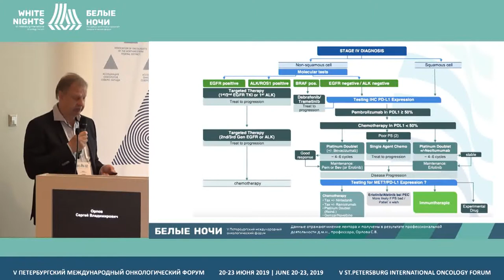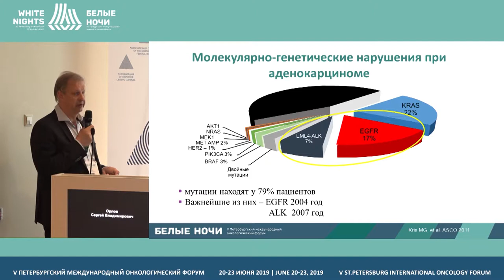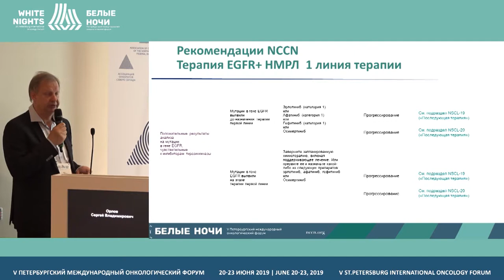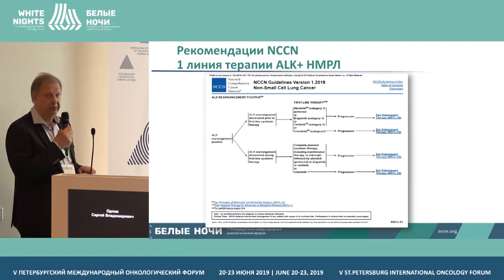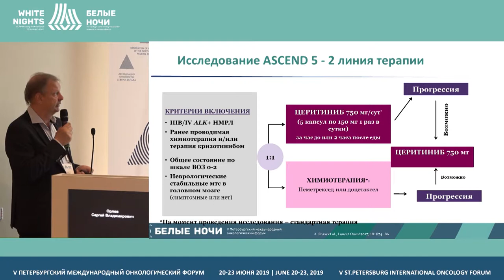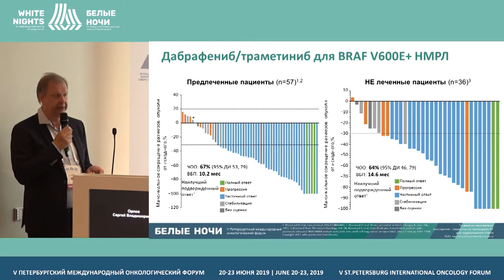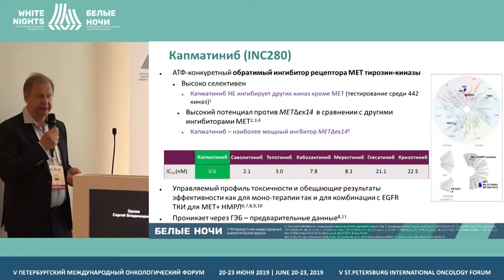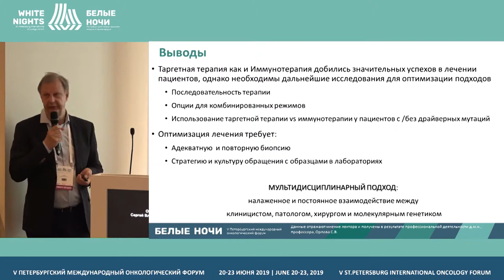Последние достижения таргетной терапии НМРЛ с активирующими мутациями (Орлов С.В.)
Орлов Сергей Владимирович, ФГБНУ «НИИ МП», Санкт-Петербург